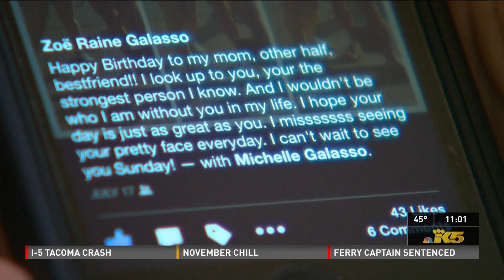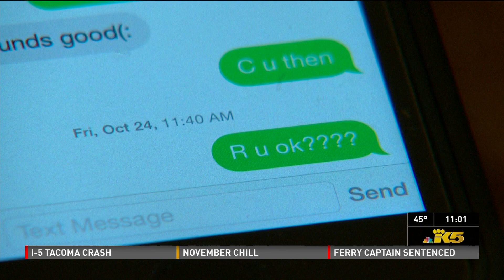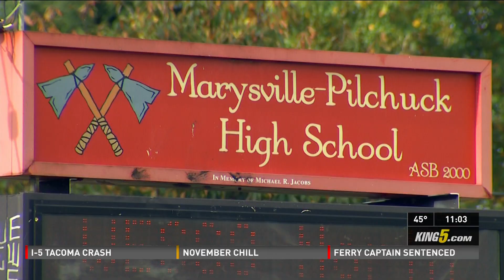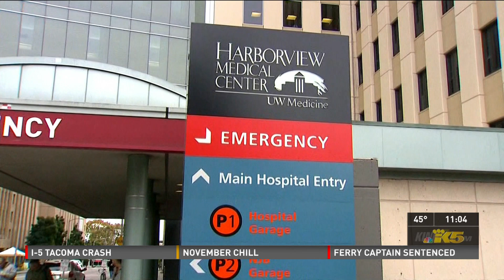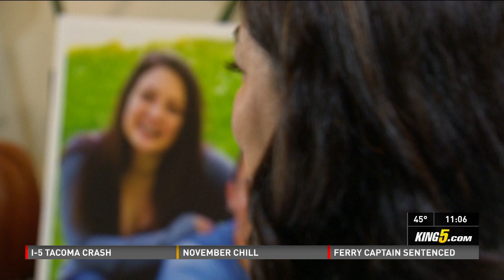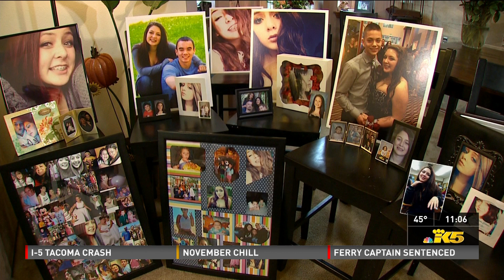A Message After Marysville